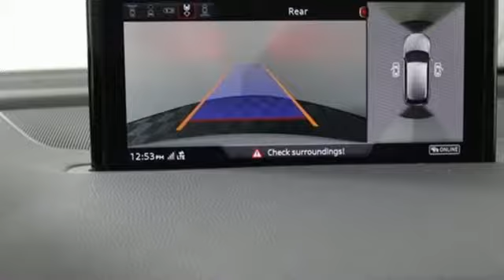New 2018 Audi Q7 Marietta Atlanta, GA U49144 - SOLD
Year: 2018
Make: Audi
Model: Q7
Trim: 3.0T Prestige
Engine: 3.0L TFSI V6 DOHC
Transmission: 8-Speed Automatic with Tiptronic
Color: White
Interior: gray
Stock #: U49144
VIN: WA1VAAF70JD028589
2018 Audi Q7 3.0T Prestige quattro Carrara Whitebrbr2016 Audi Dealerrater Dealer of the Year. Additional incentives and offers may apply. Family owned and operated for over 40 years.

Address:
1715 Cobb Parkway South